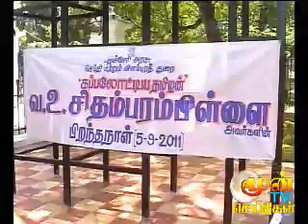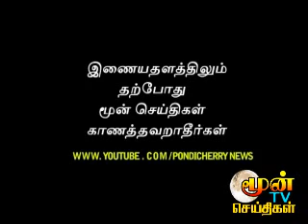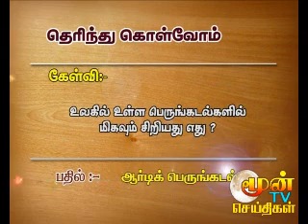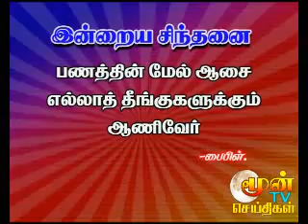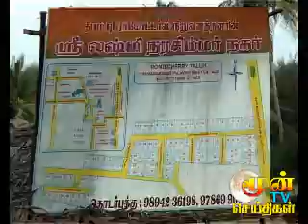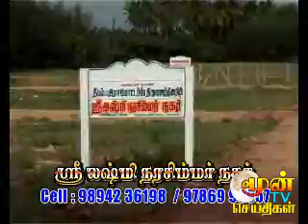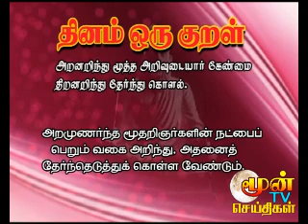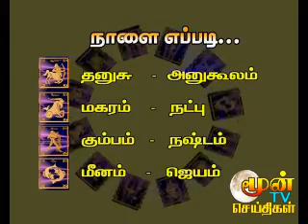pondicherry news 05.09.2011